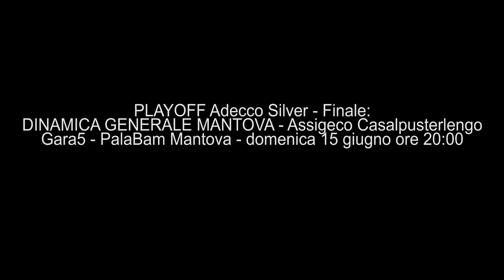Gara 4 Assigeco Casalpusterlengo 69 Dinamica Generale 75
VIDEO ENRIQUE QUINTANILLA